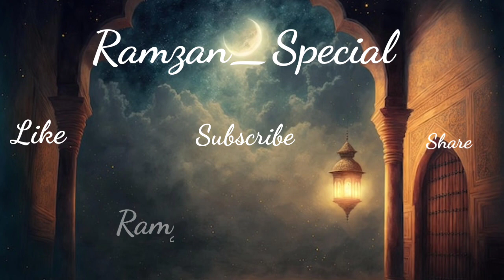Ramzan Mubarak Status 2024 ! Ramzan Naat Status 2024 !